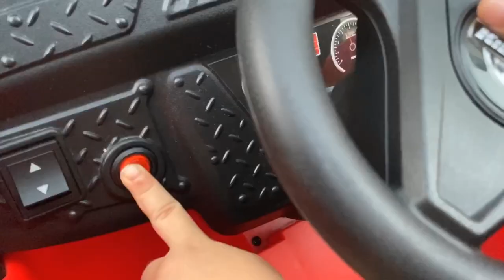Pretend play with PAW PATROL Marshall Ride-On Fire Truck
Let's dress-up as Marshall and going on daring fire rescues with our ride-on fire truck!